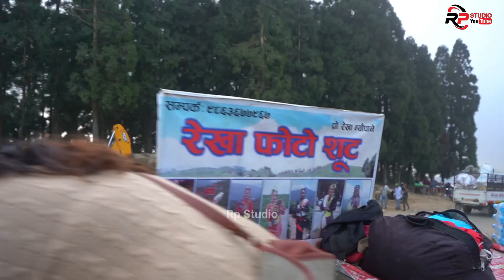First Vlog -Ep 1 Pokhara to Ilam ११० घण्टा काे बाइक यात्रा Visit Nepal 2020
यो भिडियो तपाईलाई मन परेको छ भने लाईक, सेयर र कमेन्ट गर्नुहोस् ।

क्लिक गरी म्यासेज छोड्नुहोला ।